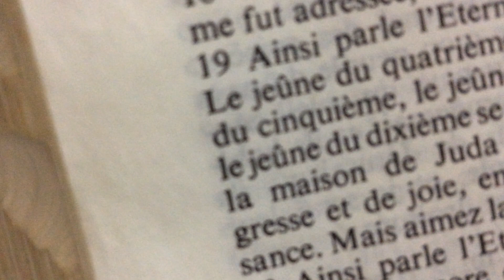l'Arbre de la connaissance du bien et du mal, c'est l'affection de la chair